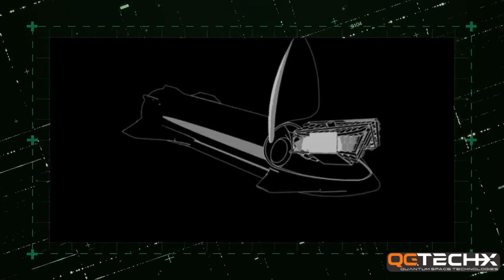Unlocking the Secrets of Quantum Generation®: A Journey to Clean Up the Past and Create the Future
In this video, we'll be discussing the key components of quantum generation, how space debris affects our planet, and the future of quantum technology.

Quantum generation is a cutting-edge technology that holds the potential to clean up the environment and create a better future for all. In this video, we'll be discussing the key components of quantum generation, how space debris affects our planet, and the future of quantum technology.

By the end of this video, you'll have a better understanding of quantum generation and the role it's playing in the future of our planet. Watch the video and see for yourself how quantum generation has the power to clean up the past and create the future!

Quantum Generation® Space communication, decentralized Internet, fintech, mobile, and QSAT® Satellites.  QG® is the next generation of decentralized infrastructure and quantum technologies in space that will change everything. Quantum Generation® Space Debris Management™ Cleaning up the past and creating the future. quantumgeneration.io & qsat.ai

Join the Quantum Generation Exclusive membership Community and have a chance to win a Tesla Automobile Automobile